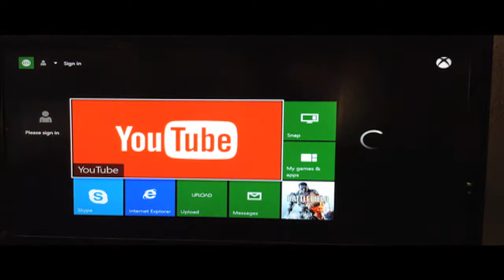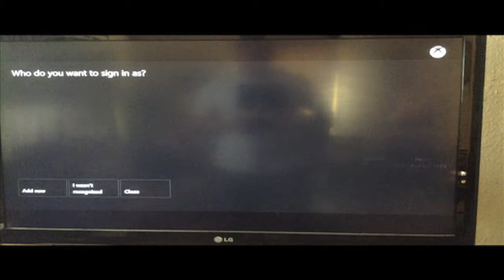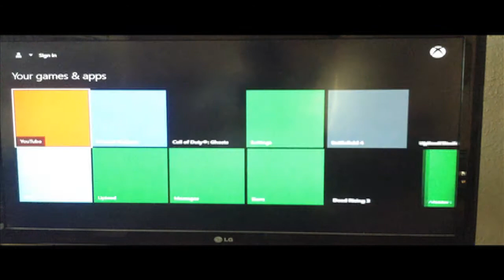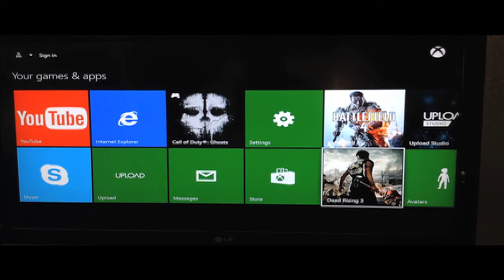Xbox One First Impressions Review - Battlefield 4 Microsoft Gameplay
Got a chance to get my hands on an xbox one, so here is my first impressions review
I got this already used so i didn't have to worry about the long setup